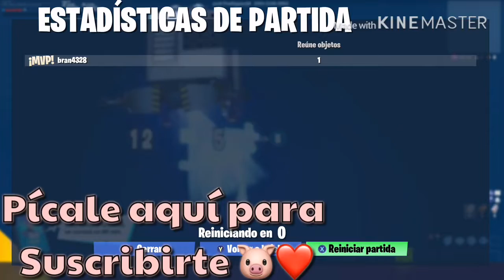ESCAPA DE LOS ZOMBIES EN FORTNITE !!! *TERMINADO*